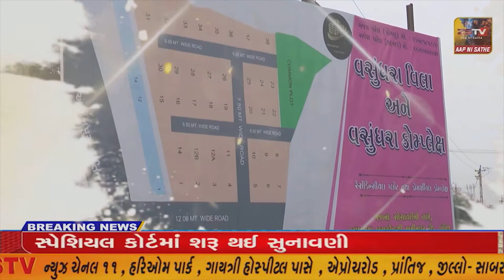ચોટીલા જૈન સમાજ દ્વારા ડેપ્યુટી કલેક્ટર ને આવેદનપત્ર પાઠવાયુ